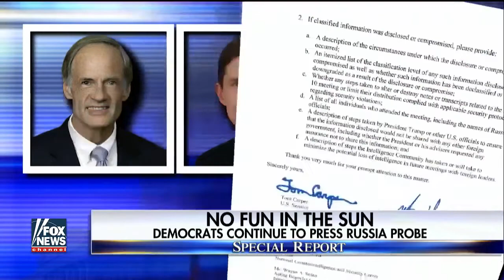Democrats reveal summer playbook against the Trump agenda